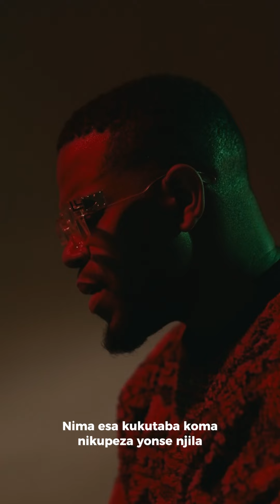Ricco Jamaal - Suzana Reel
Reel video